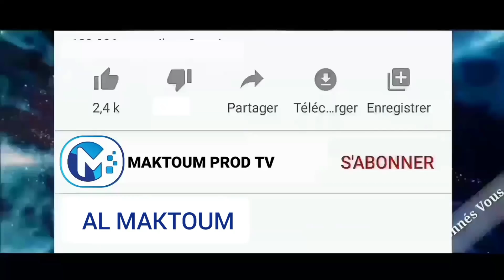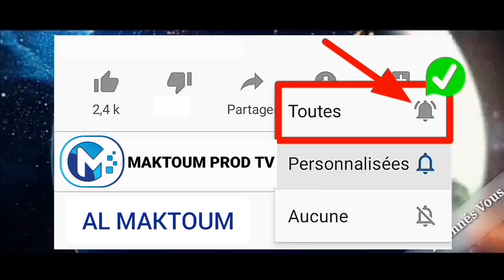Les Témoignages de la famille de Oustaz Mor Diop ( 1971_2021)